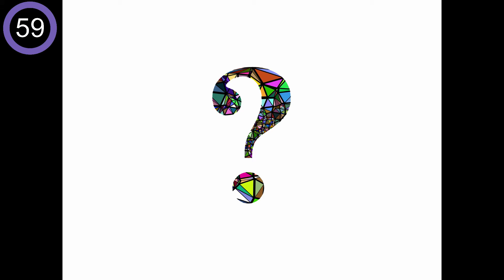Guess What This Is #31